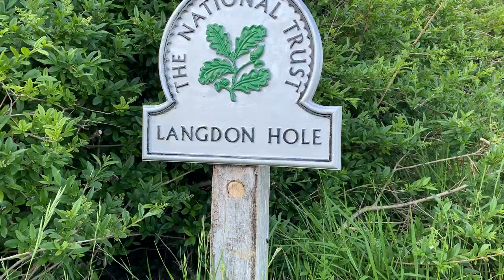CANTERBURY AND DOVER DAY TRIP FROM LONDON | Canterbury Cathedral | Dover Castle | White Cliffs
You can see more about a Canterbury and Dover day trip from London on the A Lady in London blog

This video is about a Canterbury and Dover day trip from London. It includes highlights like Canterbury Cathedral, Dover Castle, and the White Cliffs of Dover. These are great places to take in Britain's heritage, and it's easy to do both in one trip.